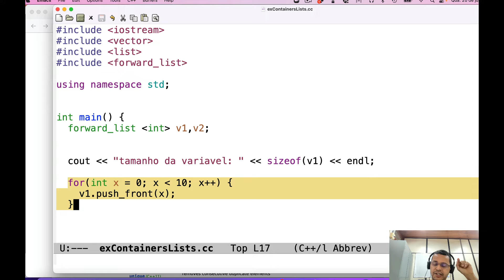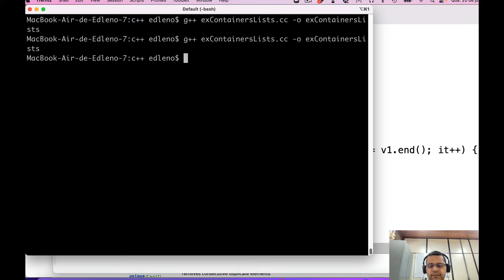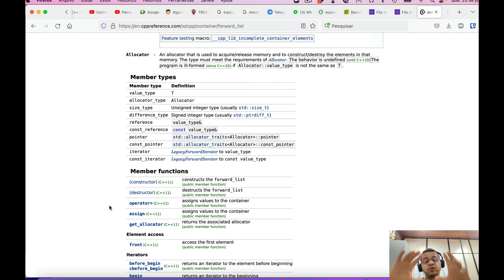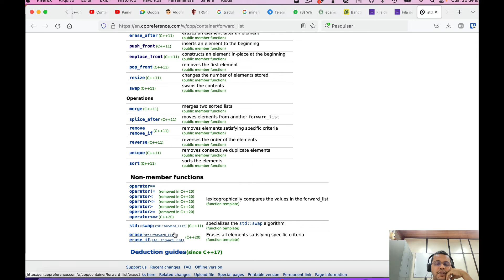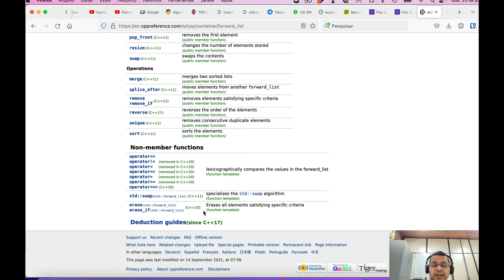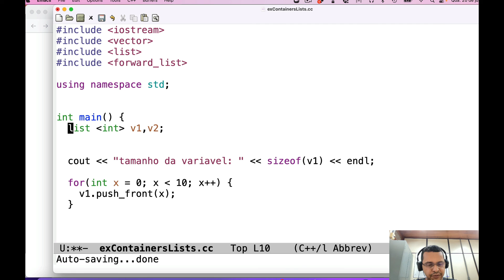C++ exemplo com container forward_list (listas encadeadas prontas no C++)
Fala sobre forward_list, um container de listas encadeadas já vem pronto na linguagem C++.